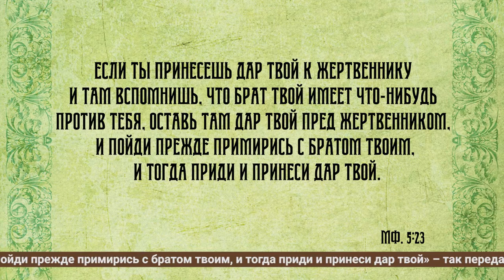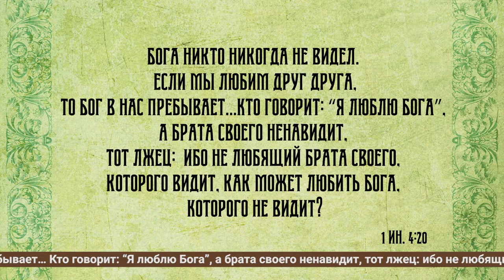Воскресная проповедь № "856" Завершается Масленица, открывается Великий Пост